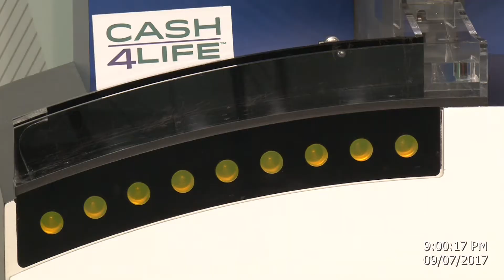Cash4Life Drawing 9-07-2017